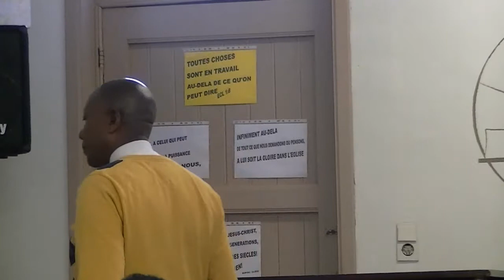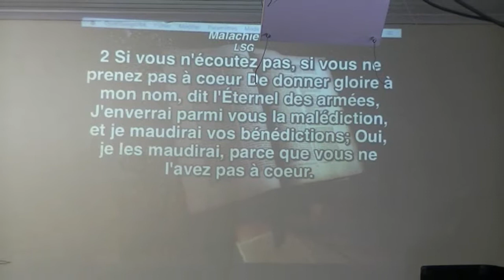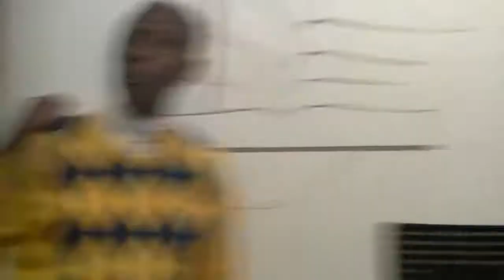Cculte du 30-04-2017 | Pasteur Fataki